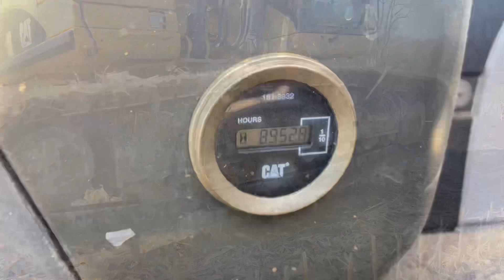Digging out an irrigation pond with this CAT 324D long reach